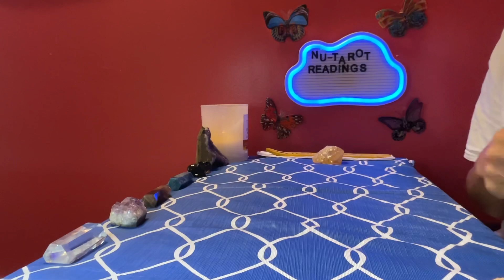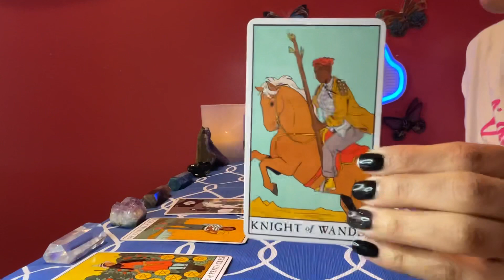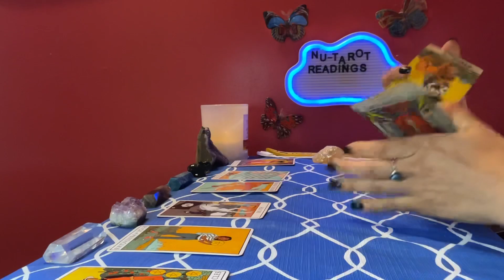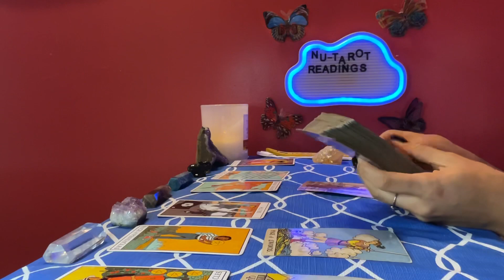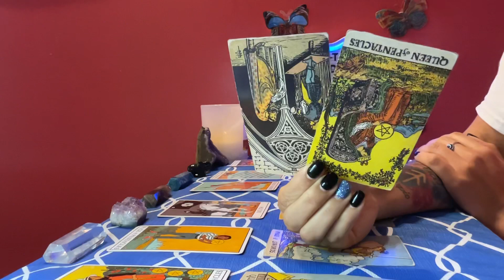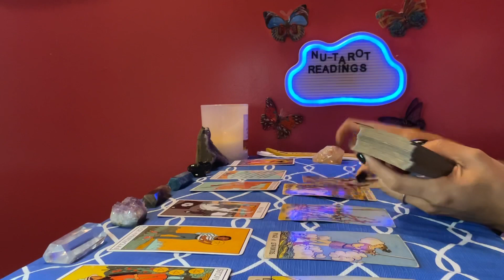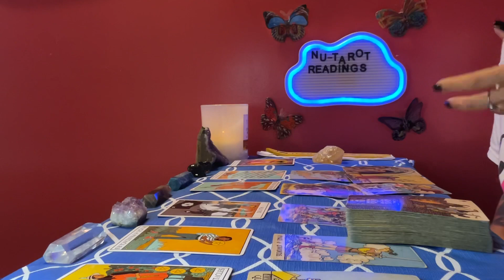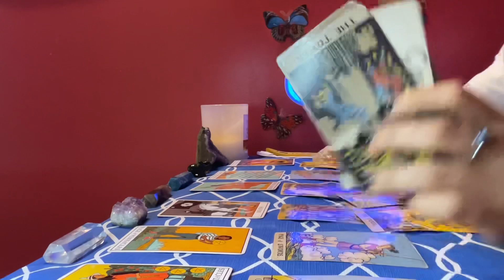Aries ♈️ tarot card reading *💖IMPORTANT MESSAGES💖*